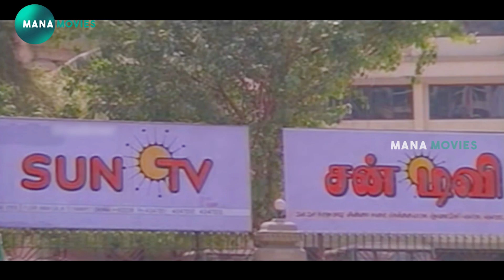Rajinikanth Telugu Movie Scene | Mana Movies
watch and enjoy Rajinikanth Telugu Movie Scene | Mana Movies